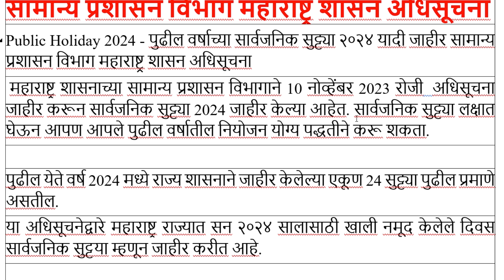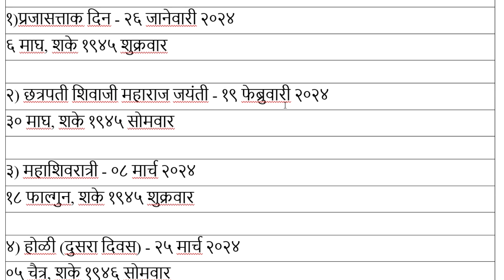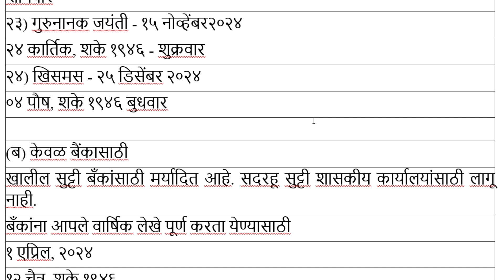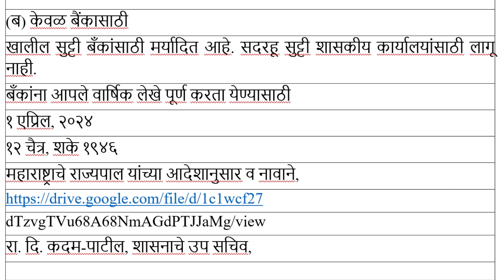महाराष्ट्र शासन अधिसूचनेद्वारे वर्ष 2024 सुट्या जाहीर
१) प्रजासत्ताक दिन - २६ जानेवारी २०२४
६ माघ शके १९४५ शुक्रवार

२) छत्रपती शिवाजी महाराज जयंती - १९ फेब्रुवारी २०२४
३० माघ, शके १९४५ सोमवार

३) महाशिवरात्री - ०८ मार्च २०२४
१८ फाल्गुन, शके १९४५ शुक्रवार

४) होळी (दुसरा दिवस) - २५ मार्च २०२४
०५ चैत्र, शके १९४६ सोमवार

५) गुड फ्रायडे - २९ मार्च २०२४
०९ चैत्र, शके १९४६ शुक्रवार

६) गुढीपाडवा - ०९ एप्रिल २०२४
२० चैत्र, शके १९४६ - मंगळवार

७) रमझान ईद (ईद-उल-फितर) (शब्बल १) - ११ एप्रिल २०२४
२२ चैत्र, शके १९४६ - गुरुवार

भान एक (म.उ.वि.) ११८
महाराष्ट्र शासन राजपत्र असाधारण भाग एक-मध्य उप-विभाग, नोव्हेंबर १०, २०२३/कार्तिक १९, शके १९४५

८) डॉ. बाबासाहेब अबिडकर जयंती - १४ एप्रिल २०२४
२५ चैत्र, शके १९४६ - रविवार

९) रामनवमी - १७ एप्रिल २०२४
२८ चैत्र, शके १९४६ - बुधवार

१०) महावीर जन्म कल्याणक - २१ एप्रिल २०२४
०१ वैशाख, शके १९४६ - रविवार

११) महाराष्ट्र दिन - ०१ मे २०२४
११ वैशाख, शके १९४६ - बुधवार

१२) बुध्द पौर्णिमा - २३ मे २०२४
०२ ज्येष्ठ, शके १९४६ - गुरुवार

१३)बकरी ईद (ईद-उल-झुआ) - १७ जून २०२४
२७ ज्येष्ठ, शके १९४६ - सोमवार

१४) मोहरम - १७ जुलै२०२४
२६ आषाढ, शके १९४६ - बुधवार

१५) स्वातंत्र्य दिन - १५ ऑगस्ट २०२४
२४ श्रावण, शके १९४६ - गुरुवार

१६) पारशी नववर्ष दिन (शहेनशाही) - १५ ऑगस्ट २०२४
२४ श्रावण, शके १९४६ - गुरुवार

१७) गणेश चतुर्थी - ०७ सप्टेंबर २०२४
१६ भाद्रपद, शक १९४६ - शनिवार

१८) ईद-ए-मिलाद - १६ सप्टेंबर २०२४
२५ भाद्रपद, शके १९४६ - सोमवार

१९)महात्मा गांधी जयंती - ०२ ऑक्टोबर २०२४
१० आश्विन, शके १९४६ - बुधवार

२०) दसरा - १२ ऑक्टोबर २०२४
२० आश्विन, शके १९४६ - शनिवार

२१ दिवाळी अमावस्या (लक्ष्मीपूजन) ०१ नोव्हेंबर२०२४
०२ नोव्हेंबर २०२४ - १० कार्तिक, शके १९४६ शुक्रवार
२२) दिवाळी (बलिप्रतिपदा) - ११ कार्तिक, शक १९४६
शनिवार
२३) गुरुनानक जयंती - १५ नोव्हेंबर२०२४
२४ कार्तिक, शके १९४६ - शुक्रवार
२४) खिसमस - २५ डिसेंबर २०२४
०४ पौष, शके १९४६ बुधवार